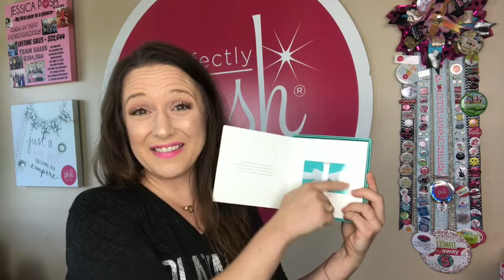Earn FREE Tiffany's Jewelry from Perfectly Posh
Did you know that Perfectly Posh awards its top leaders with jewelry from Tiffany & Co!? Well - they do! Watch and learn how you can earn a personalized silver bracelet, a gold necklace and a $1,500 gift card!